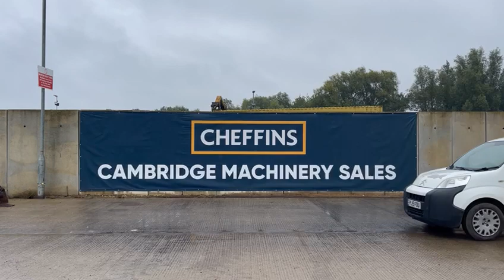Cheffins Lot 2124